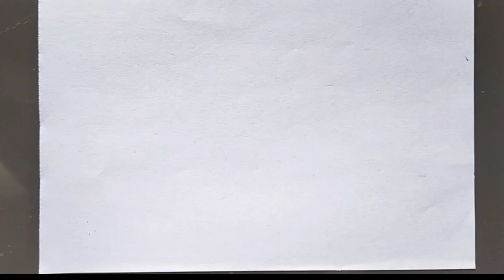How to draw Raksha Bandhan drawing step by step drawing pencil drawing easy